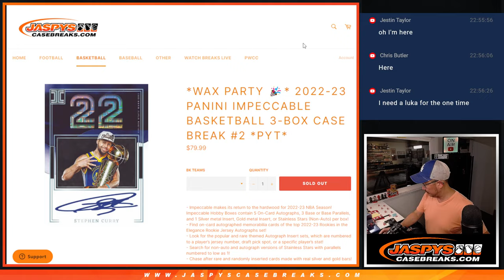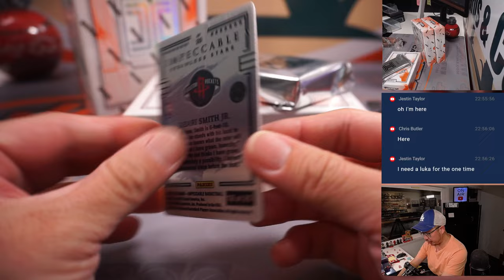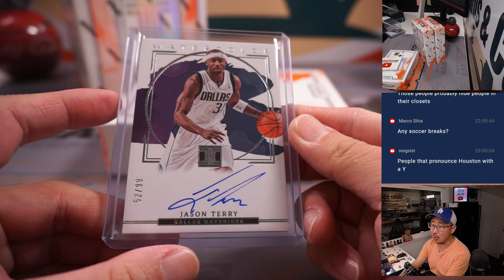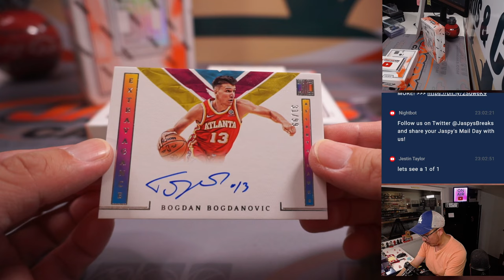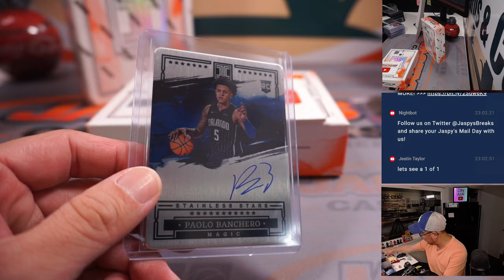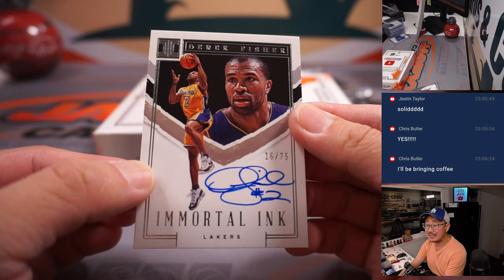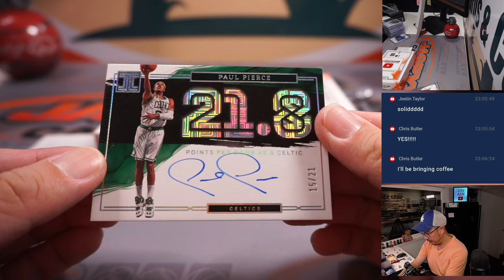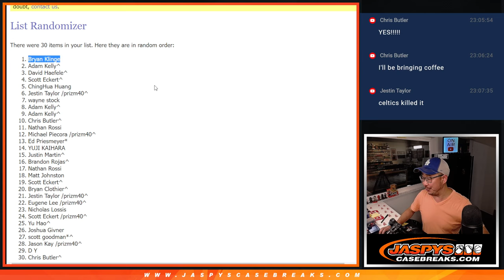BANCHERO AUTO! CHET 1/1! -- Th, 06.01.23 -- 2022-23 PANINI IMPECCABLE BASKETBALL 3BOX BREAK #2 *PYT*